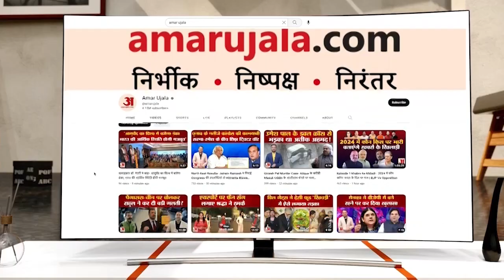Priyanka Gandhi के खिलाफ दर्ज FIR को लेकर NSUI कार्यकर्ताओं ने Bhopal में किया विरोध प्रदर्शन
कांग्रेस नेता प्रियंका गांधी के खिलाफ दर्ज FIR को लेकर NSUI कार्यकर्ताओं ने भोपाल में विरोध प्रदर्शन किया.